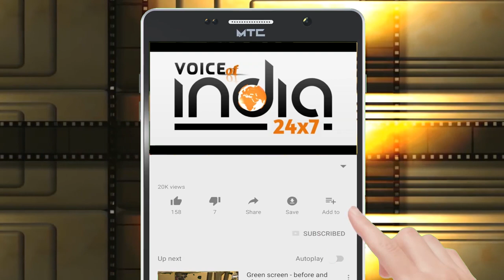| EK MULAKAT | PROMO Episode-12 With Jatinder Singh Jeetu Film Director